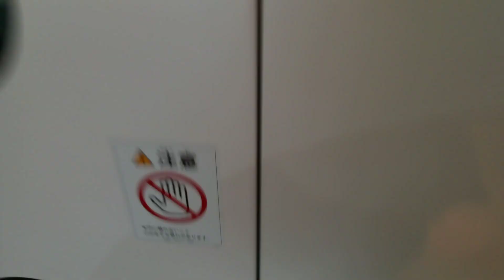OTISエレベーター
こうち男女共同参画センターソーレにあります。まだ未更新のままで運転しています。機種はスペックティアラです。
メーカー:OTIS
設置年:1999年
定員:13名
積載:900kg
キャンセル機能:なし
アナウンス:あり
戸閉ブザー:なし
到着ベル音:あり (アナウンスの中に組み込まれている電子音チャイム)
ボタン確認音:なし
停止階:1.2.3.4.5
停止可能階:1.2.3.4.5